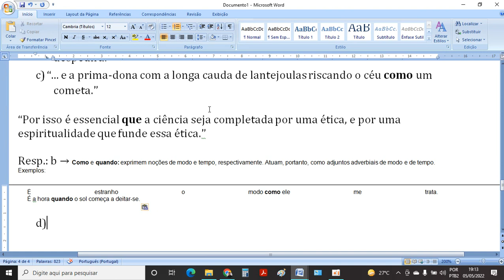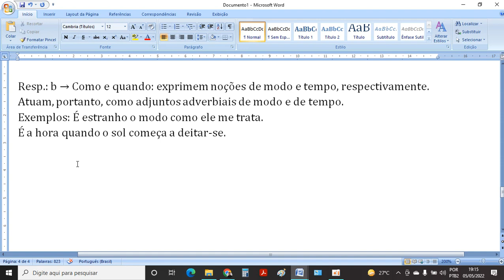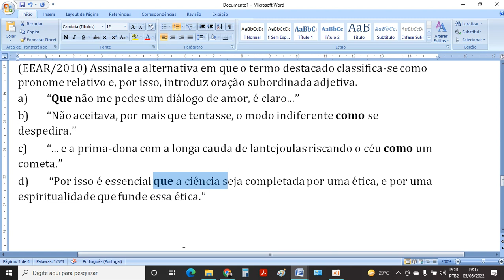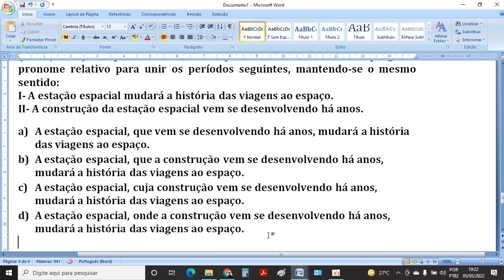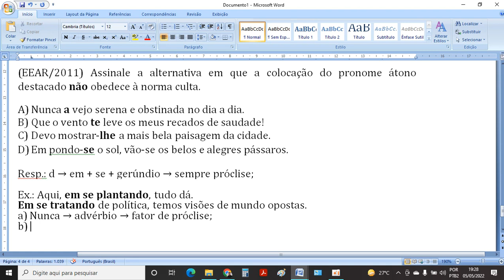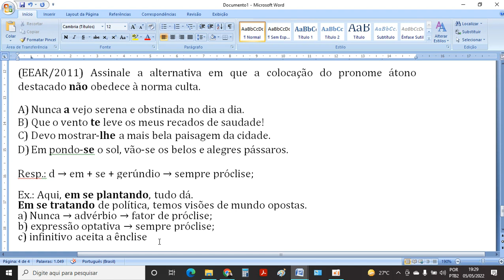EEAR/2009 - Questão importante sobre Pronomes Relativos